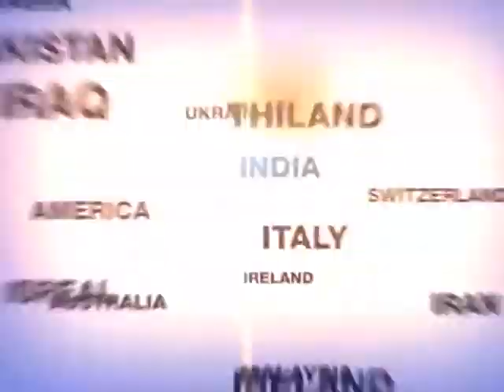रेप मामले में दो सहआरोपियों के बरी होने के बावजूद आसाराम को आजन्म कारावास की सजा